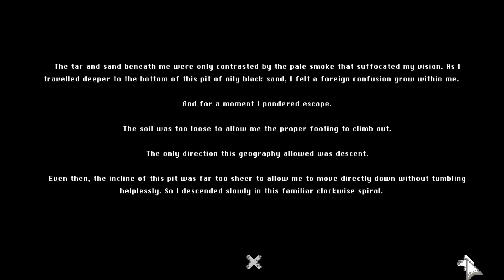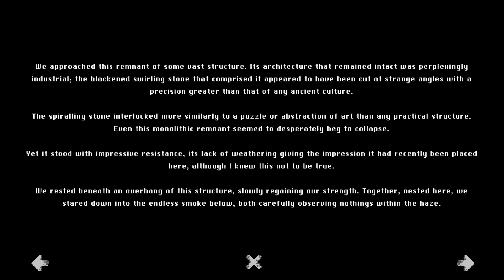Pit of Babel | Commentaryless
Philosophical Tetris, that's a new one. And yes, I would rather stay as just a solitary human being.